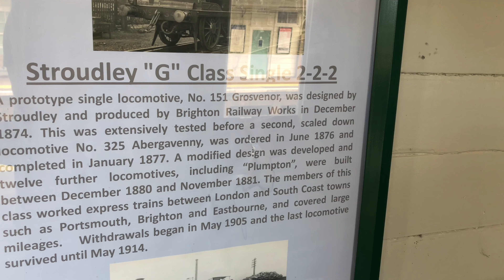Trains at Plumpton Green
Spending a couple of nights train spotting in the southern region is actually quite relaxing. I’m my personal opinion it isn’t as nice as watching some steam engines fly through but it’s still a rather relaxing thing to do.

All bar 1 clip was filmed at a lovely little station called Plumpton. With the mix of old and new with its old waiting room, adequate signal box and glorious footbridge as well as a modern footbridge and of course having its 3rd rail installed.

Plumpton lies on the London, Brighton and South Coast Railway "cut-off" line between Keymer Junction, near Wivelsfield on the Brighton Main Line, and Lewes. The erstwhile Brighton, Lewes and Hastings Railway were authorised to build the line in 1845 and the LBSCR purchased it and opened the link on 1 October 1847. However, there was no immediate demand for services and the station did not open until June 1863. - Wikipedia

I hope you found some history interesting.

Anyway, this video shows come clips of the class 377’s running the southern region.

I have a discord server where you can talk to like minded people and you are most welcome to join!

Thank you to LNERFAN4468 for uploading this video for me.